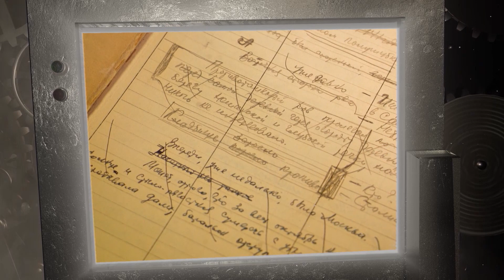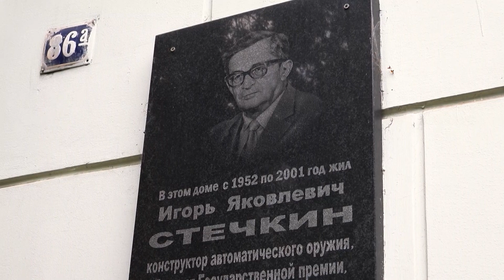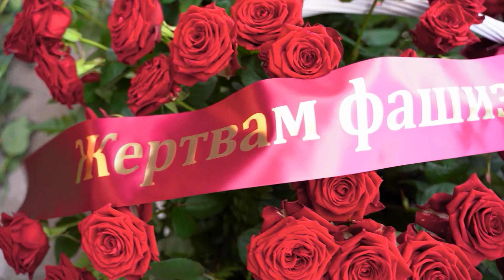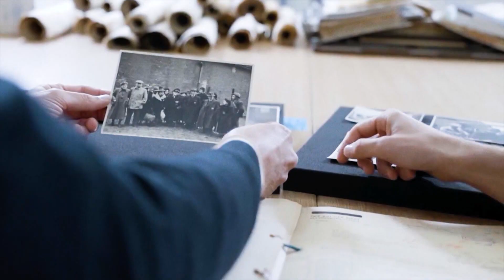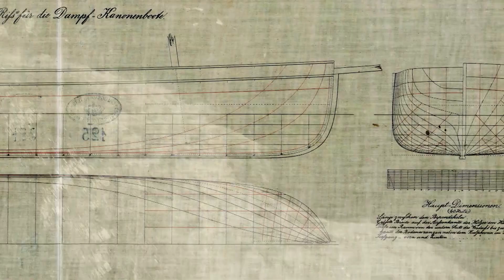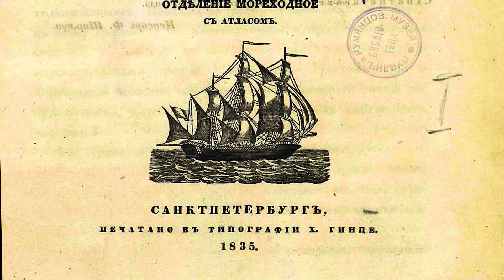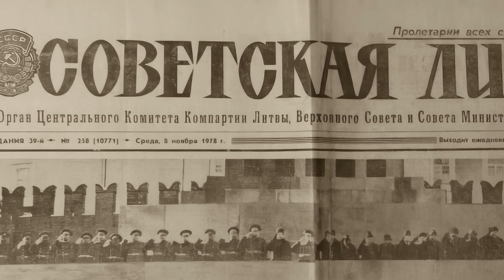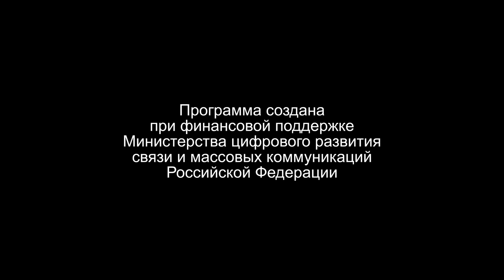ВЫПУСК 83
Кем тульский хирург Яков Стечкин приходился знаменитому конструктору пистолета, и какие необычные экспонаты хранятся в Тульском музее оружия.
Страшные воспоминания малолетних узников фашистских концлагерей. Зачем гитлеровские солдаты, отступая, вели за собой детей.
Как вологодский чудотворец Димитрий Прилуцкий помог отцу Ивана Грозного, и кто крестил детей Дмитрия Донского.
За что шестнадцатилетний мичман Литке был удостоен Георгиевского креста, и за что знаменитый мореплаватель получил Демидовскую премию. Рубрика «Учёности скромная слава».
Какие сюжеты биографии вошли в лучшие повести Константина Воробьева, и почему писатель так и не смог вернуться в родной Курск.